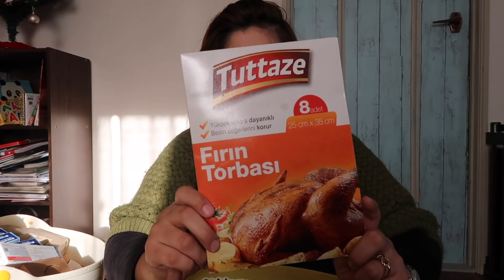Annem Japonya'ya Neler Getirdi? Part 1